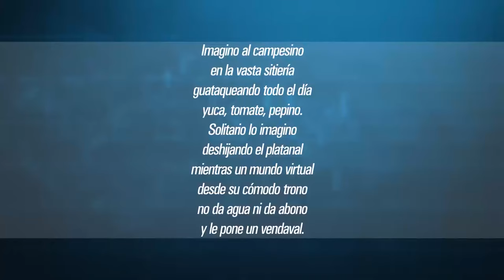Cuadrando la Caja | ¿Qué pasa con la producción agrícola en Cuba?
Una mirada a los campos cubanos para dilucidar las causas de la disminución de la producción agrícola en el país en los últimos años, así como las alternativas que se buscan a pie de surco para satisfacer las necesidades alimenticias de los territorios.